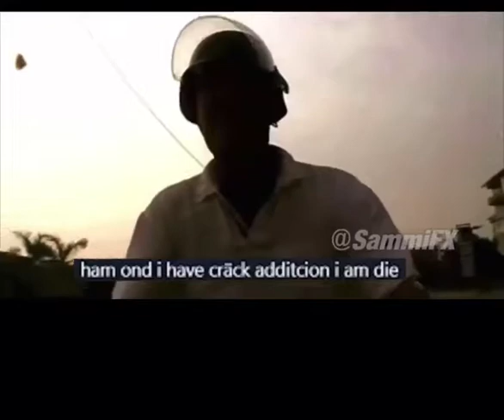Today on bottom gear ⚙️